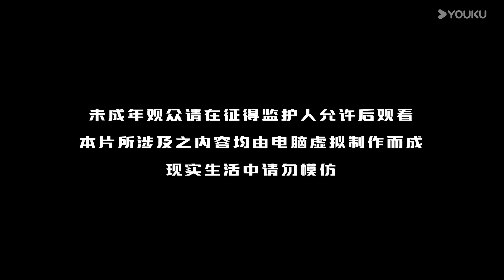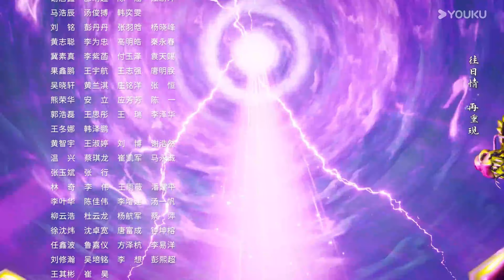【獨步萬古 Glorious Revenge of Ye Feng】EP48 | 又生變故 | 熱血玄幻國漫 | 優酷動漫 YOUKU ANIMATION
【獨步萬古】丹道天才夜峰，突破天地桎梏時被暗算，穿越到500年後。為復仇，夜峰重新踏上修煉之路，一邊苦修精進，一邊探索天道之謎。以自己驚人的努力與天賦，名動九洲，踏天而行。演繹出一部充滿熱血的邪帝傳奇。
★集數：40集

00:00 The International Website youku.tv is now available!
02:00 Download YOUKU International APP to get early access to the full show

▶APP會員更新時間：每週二、週五10:00（UTC+8）抢先看1集